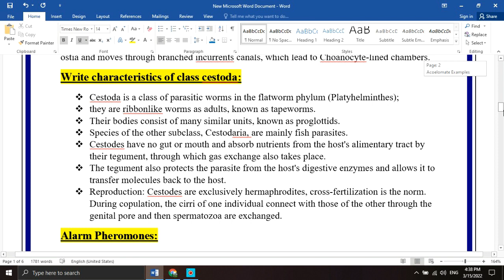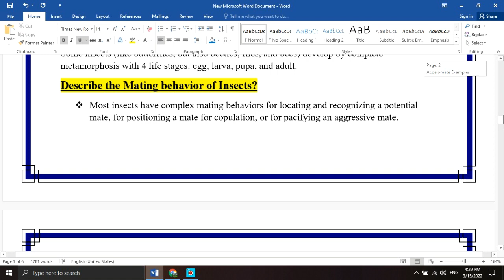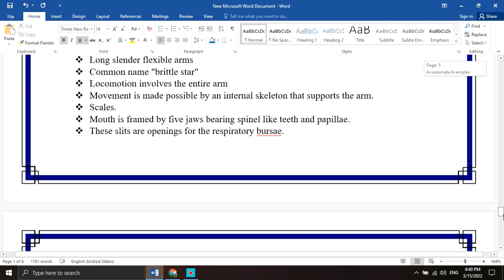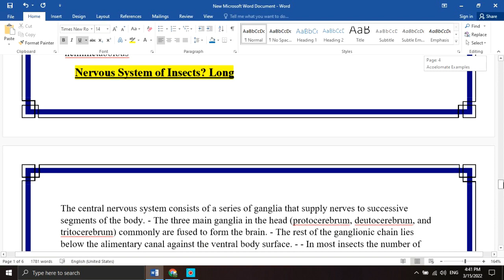ZOO201 100% SOLVED FINAL TERM PAPER 2022 BY SULMAN ALI PREPARE THIS FILE AND GET 100% MARKS IN EXAM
ZOO201 100% SOLVED FINAL TERM PAPER 2022 BY SULMAN  ALI PREPARE THSI FILE AND GET 100% MARKS IN EXAM